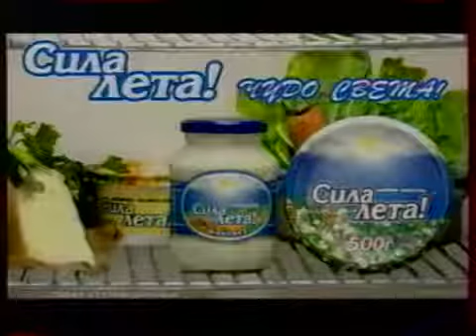Реклама Сила Лета! Чудо света! 2002